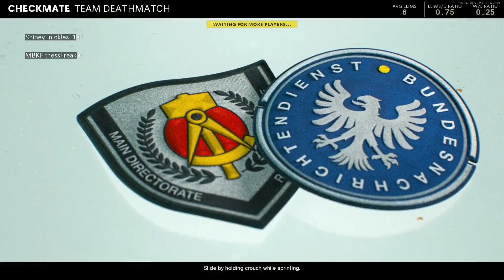Noob Level Up Pt. 2, Lol